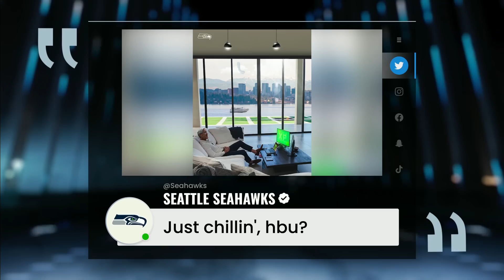Week 6 superlatives: Ja'Marr Chase homecoming, Bailey Zappe wins | Pro Football Talk | NFL on NBC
Mike Florio and Myles Simmons give their superlatives for Week 6, including Ja'Marr Chase who had a stellar game in front of his hometown crowd in New Orleans, and rookie Bailey Zappe who led the Patriots to a win.